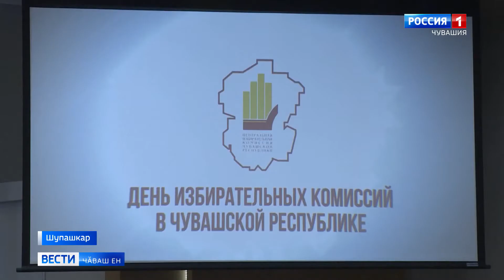Паян Чӑваш Енре Суйлав комиссийӗсен кунӗ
Ҫак уява регион пуҫлӑхӗн Олег Николаевӑн Указӗпе ака уйӑхӗнче ҫирӗплетнӗ. Ӑна утӑ уйӑхӗн 27-мӗшӗнче паллӑ тума йышӑнни ӑнсӑртран мар. Шӑпах 1995-мӗш ҫулхи ҫак кун республикӑри суйлав комиссийӗн пӗрремӗш ларӑвӗ иртнӗ.